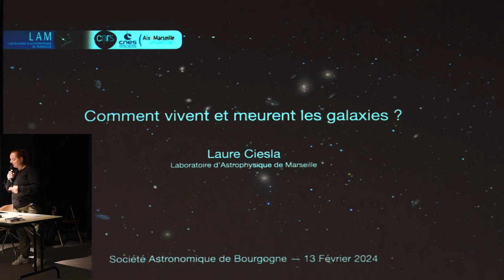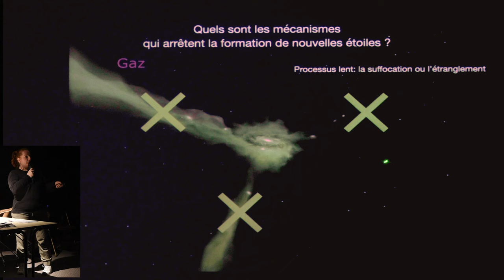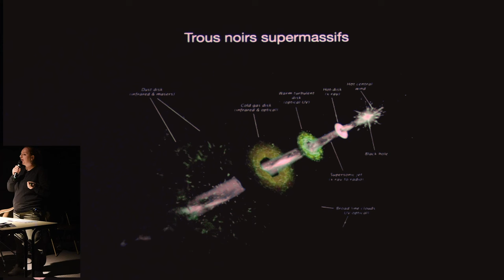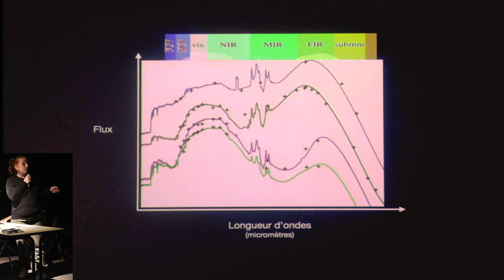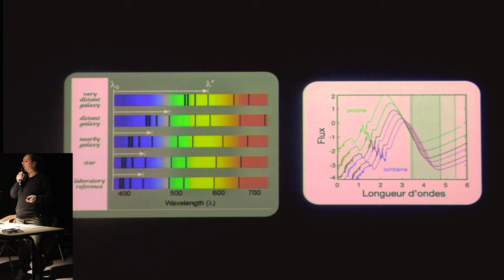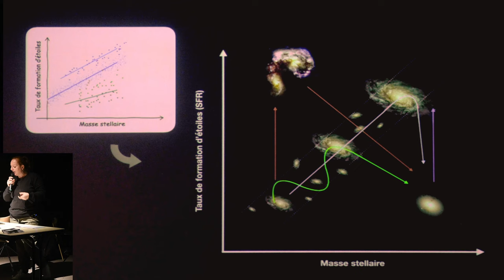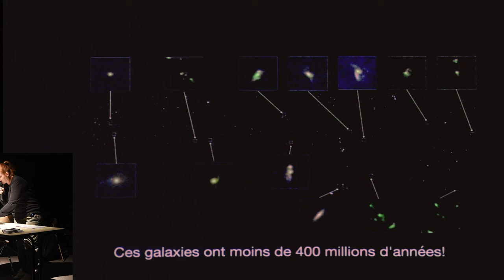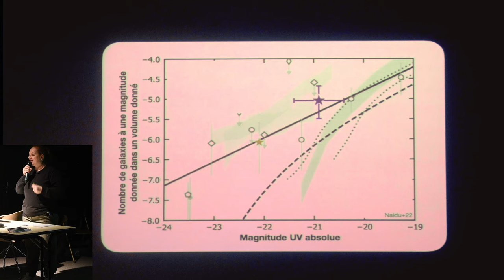13/02/24 Les galaxies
Une conférence de Laure Ciesla, chercheuse CNRS au LAM à Marseille.
Les galaxies sont des systèmes vivants composés de gaz, de poussière et d'étoiles. Comme les êtres vivants, elles naissent, vivent et meurent.
C'est leur histoire que nous essayons de recons­truire à travers la lumière qu'elles nous émettent. C'est dans cette lu­mière que chaque processus physique en jeu dans les galaxies laissent leur em­preinte. Il faut pouvoir rassembler des observations dans tout le spectre élec­tromagnétique et être capable de dé­coder cette lumière. Je présen­terai notre état de connaissances sur l'his­toire de formation stellaire des ga­laxies, les techniques pour la recons­truire, et les prochaines avancées dans ce domaine. Enfin, je présenterai quelques premiers résultats du James Webb Space Telescope.